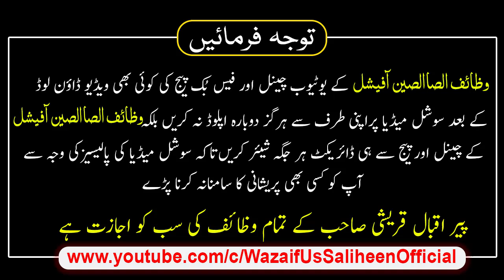Bebarkati Khatam Karne Ka Wazifa | Ghar Se Nakhusat Bebarkati Aur Jhagre Khatam Karne Ka Wazifa